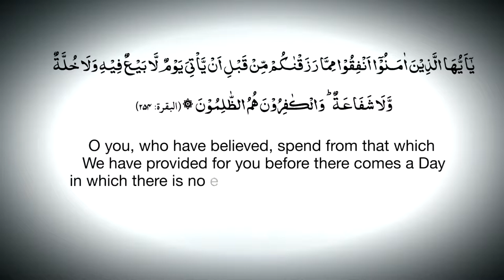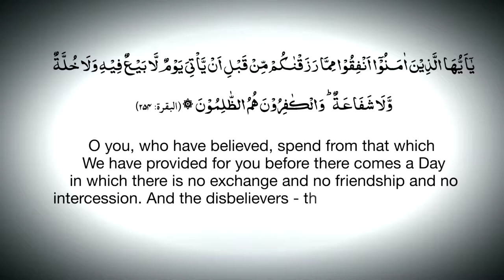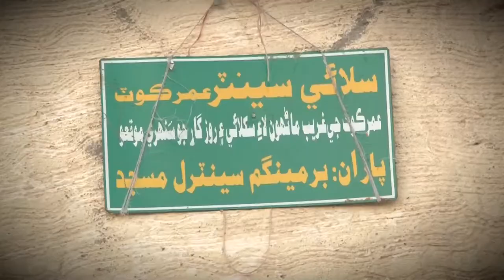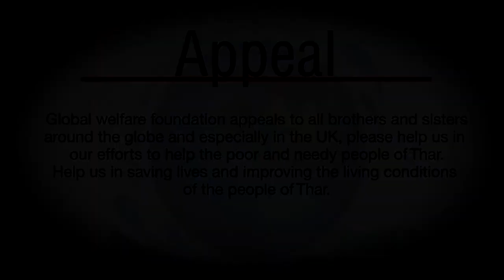Global Welfare Foundation Documentary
Global Welfare Foundation :  is providing emergency relief in Thar, Sindh